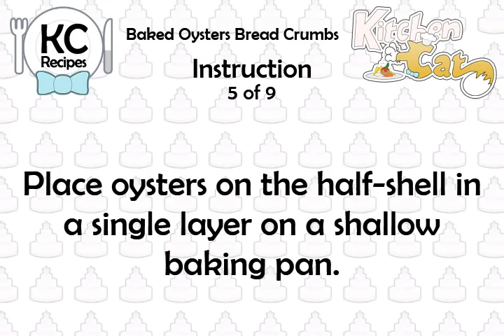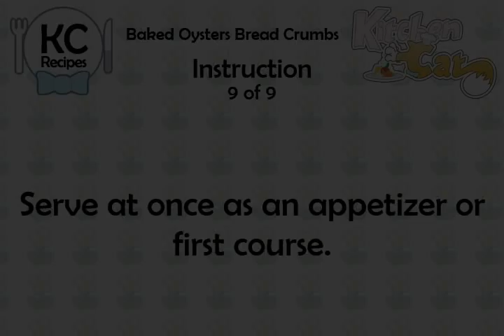Baked Oysters Bread Crumbs - Kitchen Cat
★ Kitchen Cat ★ Baked Oysters Bread Crumbs Recipe.
For this recipe you will need:
✰ ✰ ✰ ✰ ✰ INGREDIENTS ✰ ✰ ✰ ✰ ✰
2 tb : Parsley; Finely Chopped
3 tb : Parmesan Cheese; Grated
4 tb : Butter
1 c : Fresh Bread Crumbs
24 : Oysters, Fresh; Shucked
1 ts : Garlic; Finely Chopped